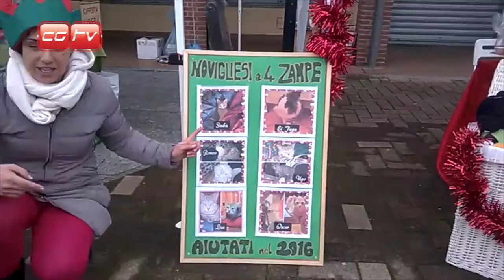CGTVChannel - Noviglio in Festa Evento Abbaio Natale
Il comitato civico NOI DI NOVIGLIO ha voluto rallegrare con una giornata festosa un paese definito da molti dormitorio,

Non poteva mancare Babbo Natale sempre pronto a ricevere le lettere dei più piccoli, splendidi cani di Abbaio come voglio, in cerca di una famiglia che li accolga a braccia aperte, un cartellone creato dalle ragazze di Miagolo Come Voglio,
Molto divertente la gara di bellezza e bontà, assaggi e foto per scegliere la torta più bella, caldarroste e vin brûlé per tutti e il ricavato è servito per comperare materiale scolastico per le scuole di NOVIGLIO.

È sempre un piacere vedere un paese in festa, e Noviglio si merita questo.